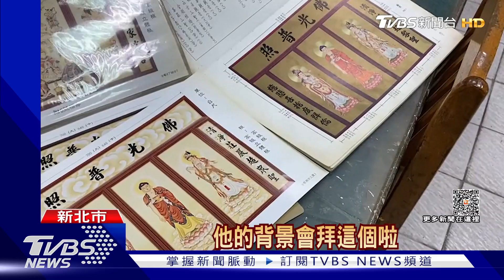這什麼? 「宗教物品」被放踏墊 移走遭歸位｜TVBS新聞@TVBSNEWS01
新北市有民眾 之前機車腳踏墊 被人擺放一袋宗教物品，他把東西移開後，隔天又被放回踏墊上，讓他嚇得急忙報警，有佛具店業者就說，這組祭拜用品是西方三聖，可能是其他人家裡不拜了，又不敢丟垃圾桶，才會擺在其他人車上